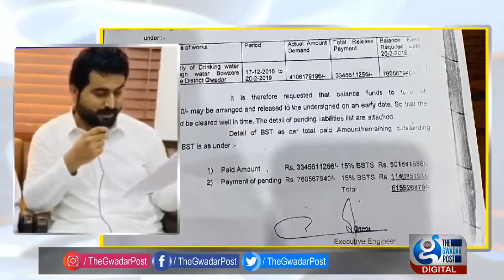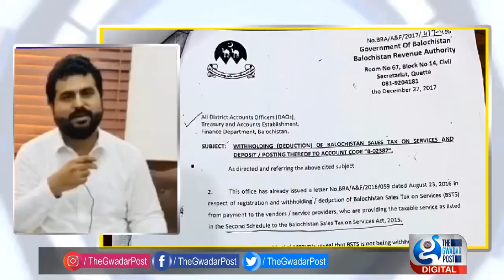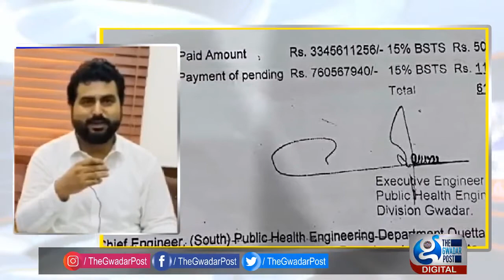ٹینکرز مالکان کے بل میں 56 کڑور زیادہ کیوں ڈالے گئے ایکسین نے بتادیا ۔